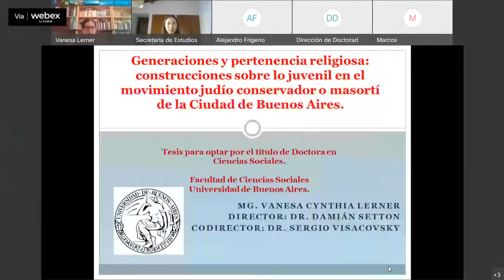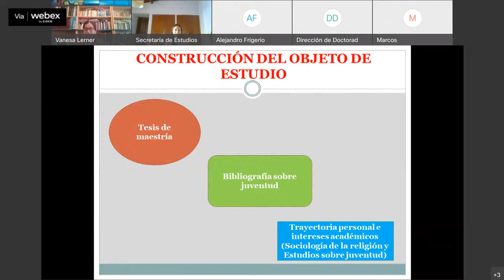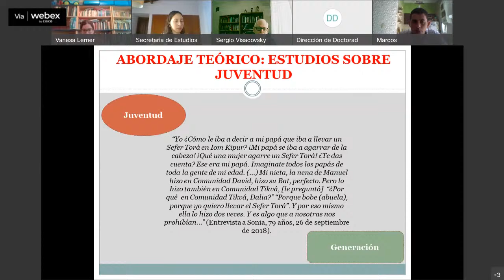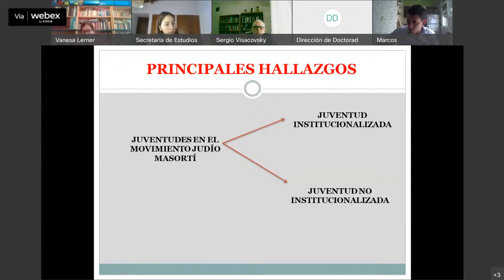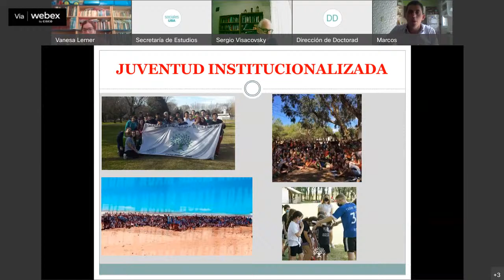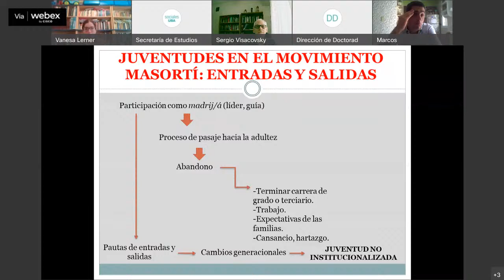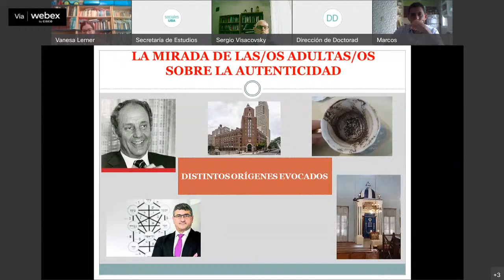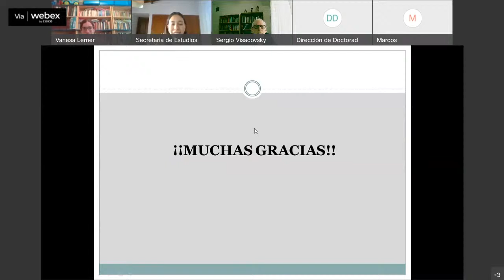DOCTORADO I Defensa de tesis de LERNER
ACTA VOLANTE DEFENSA DE TESIS DOCTORAL
ACTA NUMERO 998
DOCTORADO DE LA UNIVERSIDAD DE BUENOS AIRES EN CIENCIAS SOCIALES
DEFENSA ORAL Y PUBLICA VIRTUAL bajo Resolución (DAR) 2658/20

TESISTA: Vanesa Cynthia Lerner

FECHA: 17 de Febrero 2022
LUGAR: Defensa de tesis realizada por sistema de videoconferencia
TITULO: “Generaciones y pertenencia religiosa: construcciones sobre lo juvenil en el movimiento judío conservador o masortí de la Ciudad de Buenos Aires.”

Director: Dr. Eli Damián Setton
Co-director: Dr. Sergio Eduardo Visacovsky
Jurados: Dres.: Marcos Carbonelli, Laura Schenquer, Alejandro Frigerio

                                                                    DICTAMEN

La tesis defendida el día de la fecha se vertebra en una investigación minuciosa y bien presentada sobre la actualidad del movimiento judío religioso masorti en Buenos Aires. En particular, se analiza a sus diferentes juventudes, sus modos de socialización y participación, así como también su interacción con adultos/adultas y las expectativas que estxs construyen sobre las mismas, las que, entre otros factores, permiten observar las proyecciones de las organizaciones que habitan. En este marco, se analizan las características del movimiento (sus centros de poder y sus periferias ubicadas en el país y en el exterior) así como también las disputas con otras propuestas religiosas (las ortodoxas) en la carrera por obtener mayor participación juvenil y en términos generales, lograr mayor presencia y hegemonía en el campo judaico.
En términos teóricos, la tesis enlaza el análisis del caso con debates importantes de la sociología de la religión contemporánea, fundamentalmente en lo que respecta a los procesos de producción y socialización de creencias.
Este tratamiento teórico es respaldado por una sólida revisión de antecedentes, tanto en el ya citado campo de la sociología de la religión, como en el de juventudes. Cabe mencionar también una visita interesante al campo de estudios sobre territorialidades, hacia el final de la obra.
Asimismo, las bondades teóricas de esta producción responden a una historización correcta del objeto y, fundamentalmente, a un laborioso trabajo de campo de índole cualitativo. La producción de datos es muy consistente y se adecua, de manera eficiente a los objetivos de investigación propuestos.
El trabajo se corola con una línea argumental muy lograda: la estructura capitular es coherente y colabora con el lector en la comprensión de la tesis como una totalidad semántica.
En lo que respecta a la defensa oral, la candidata realizó un desarrollo sumamente claro y organizado. Volvió sobre los puntos centrales de su trabajo, preguntas de investigación, teorías y enfoques utilizados, hallazgos en sus incursiones al campo de estudio, etc. En su exposición final, retomó parte de lo comentado por los jurados y lo resolvió con claridad, habilitando de manera reflexiva nuevas puertas de indagación.
En suma y por las razones expuestas, el jurado resuelve otorgar a la tesis la calificación de:   Sobresaliente Suma Cum Laude.